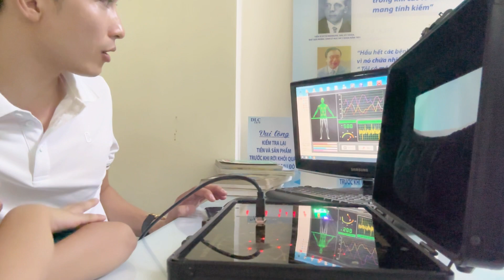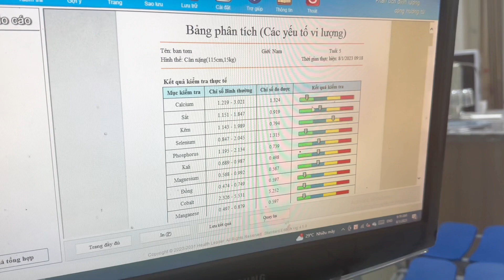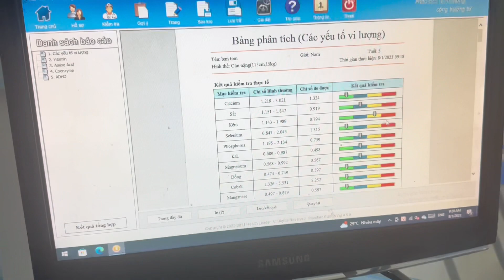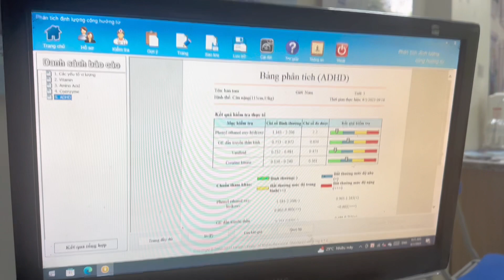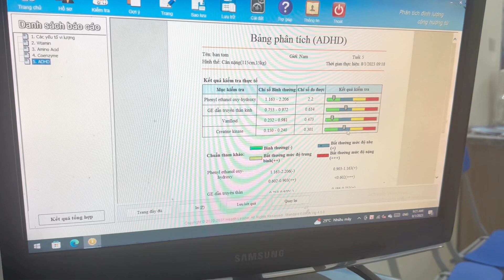Hướng Dẫn Sử Dụng Máy Phân Tích Lượng Tử Sinh Học Đo Cho Trẻ Em